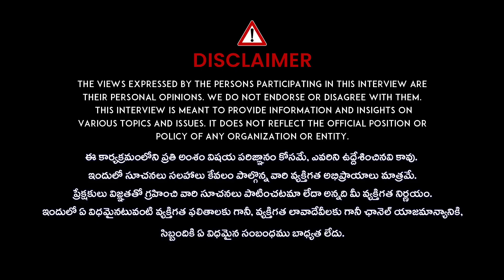అసలు ఈ షోల్డర్ పైన్ కి కారణాలు ఏమిటి? | DR MANOJ about Shoulder Pain Reasons | iDream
watch:అసలు ఈ షోల్డర్ పైన్ కి కారణాలు ఏమిటి? | DR MANOJ about Shoulder Pain Reasons | iDream